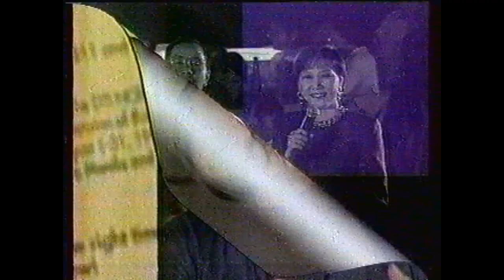PAGLISAN - COLOR IT RED WITH WENCY CORNEJO /DEC, 1994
PART 1 . Nung nag guest ang Color it Red, Tropical Depression, After Image and Introvoys sa Mel and Jay Christmas Special December 1994 sa GMA ch 7. Personal copy lang po ito =) enjoy!!!